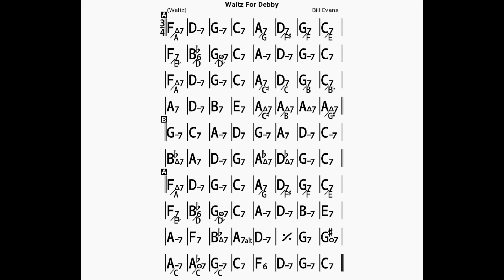Waltz For Debby/backing track/bpm100